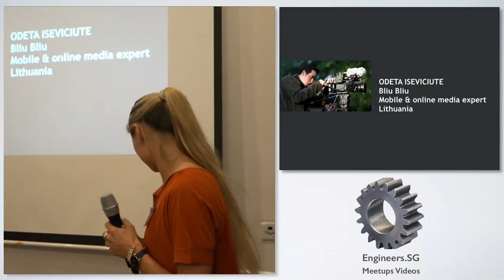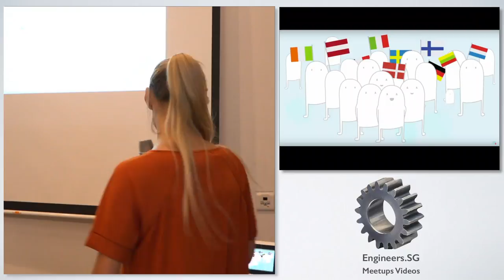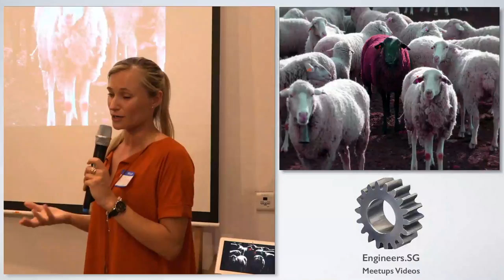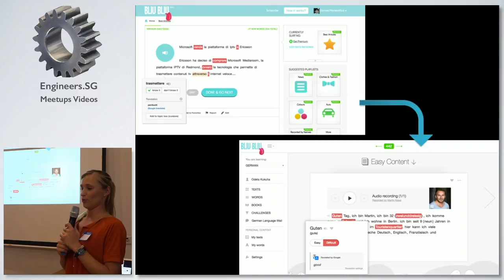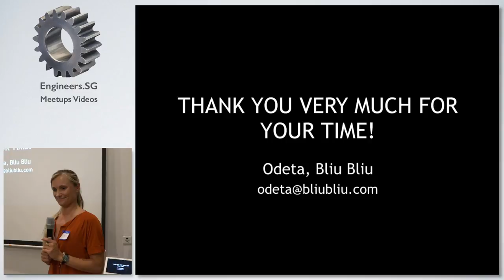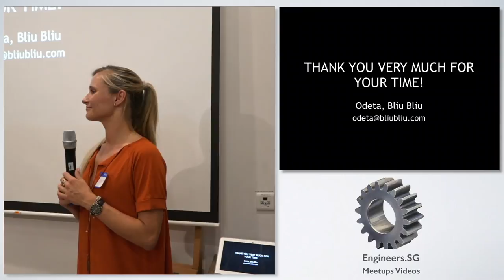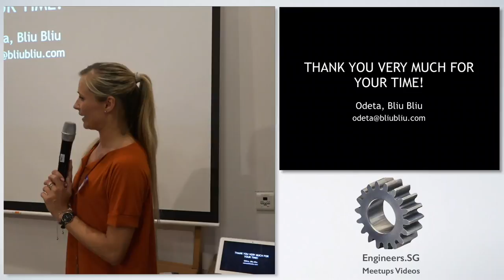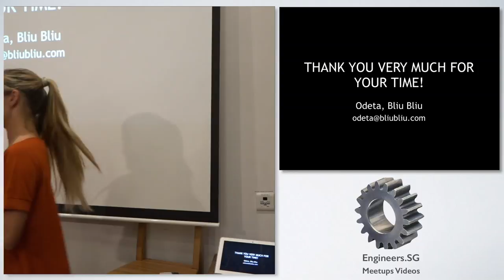Odeta Iseviciute - Fuckup Nights - Singapore, Vol. X: Social Impact Edition!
Speaker: Odeta Iseviciute - Bliu Bliu (Lithuania)

A mobile and online media expert with a proven track record of delivering success to clients and employers across EMEA, USA, APAC and South America.
After a fast track career in one of the biggest independent mobile agencies in the UK, I returned to Lithuania to pursue my dream in helping start-ups and small companies grow. One of the craziest decisions I made since, was to decline a job at Uber and choose Bliu Bliu instead.